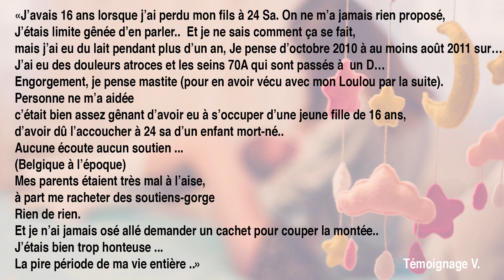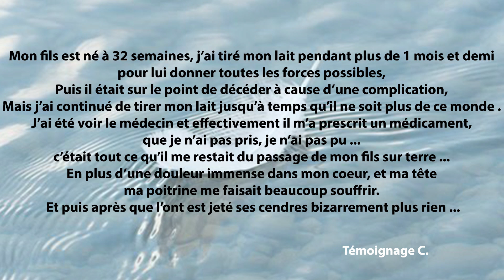Deuil de l’allaitement maternel, avoir du lait sans un bébé à nourrir / Apasdemoa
Perdre un bébé est une épreuve qu’aucun parent devrait connaitre. Mais qu’en est-il pour les mères, car qu’elle allaite ou pas, elle produiront du lait. Que va t-elle faire de ce lait?   ⬇️⬇️⬇️ Comment l’accompagner, voir la prendre en charge au besoin?
Le deuil de l’allaitement, ces larmes blanches comme on les appel, que deviennent-elles quand bébé n’est plus là?

RETROUVEZ-MOI PAR ICI…  ➡️ OU PAR LA…

POUR PLUS D’INFOS SUR L’ALLAITEMENT

ENVIE D’EN VOIR PLUS SUR L’ALLAITEMENT ? MAIS T’ES PAS OBLIGE HEIN !!

Et si tu as tous bien lu jusque là… bah chapeau ma Lucette ! Tu peux mettre en commentaire « des larmes blanches coules, mais des étoiles brillent»